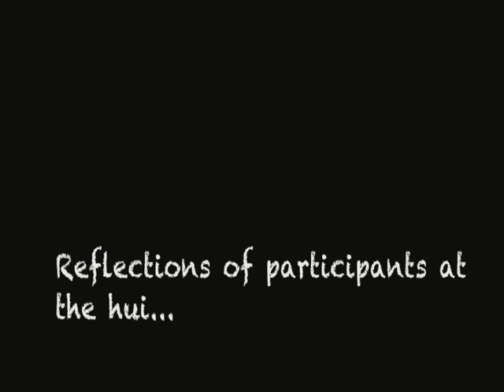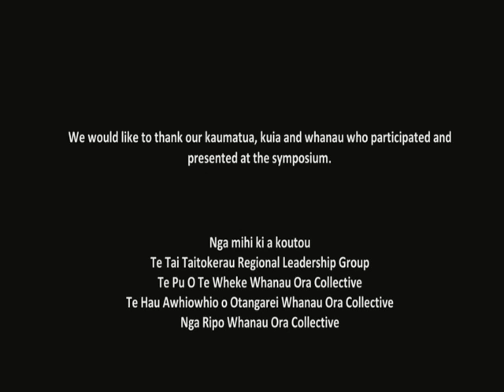He Arahanga WOS Highlights xxx